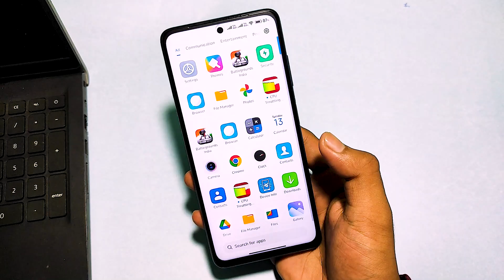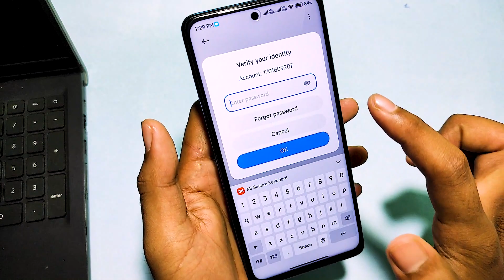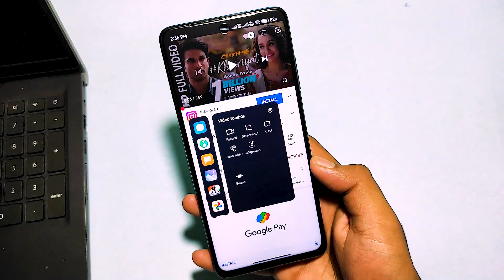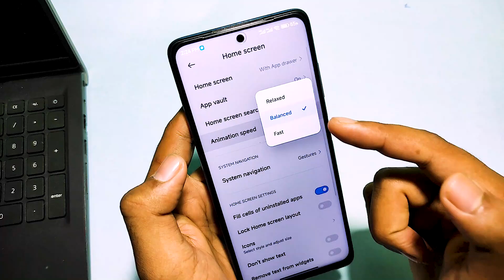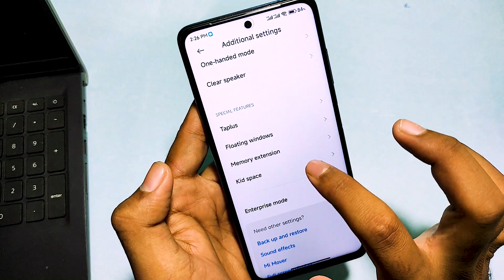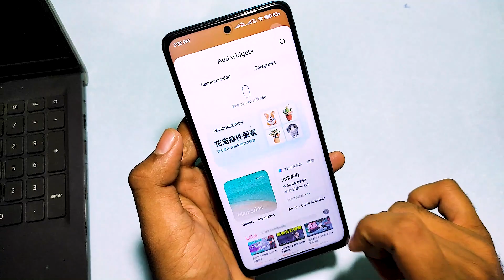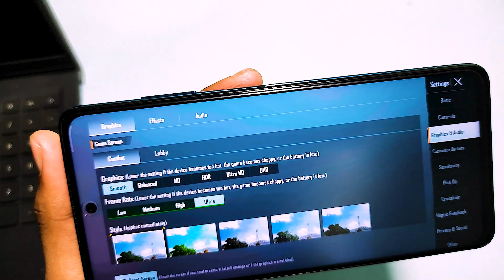MIUI 14 [BETA] Android 13 First Look - Extra Features Detailed Review 🐐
🎮 Welcome to Tech Bot!

Your one-stop destination for everything tech! From gaming tips and tricks to firmware flashing, custom ROMs, rooting guides, and beyond – we’ve got you covered.

📌 What you can expect:
Expert tutorials and walkthroughs.
Performance comparisons and in-depth reviews.
Game optimizations and customizations.
Step-by-step guides for all tech enthusiasts!

Thank you for being a part of our growing tech family! 🙌